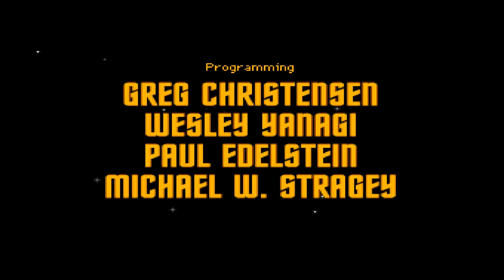Let's Play Star Trek: 25th Anniversary (Blind), Part 3: Twisted Metal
(Demon World, Part 3 of 3) Now enhanced by Roland MT-32 sound! (link to download below) Further inside the cave, we find some alien life support equipment. What can we do here? And how?

Star Trek: 25th Anniversary is a property of Interplay Entertainment Corp., CBS Corporation, and Viacom Inc. I do not own any of the rights to this game, nor any of the material within this video. Thank you and have a prosperous day.